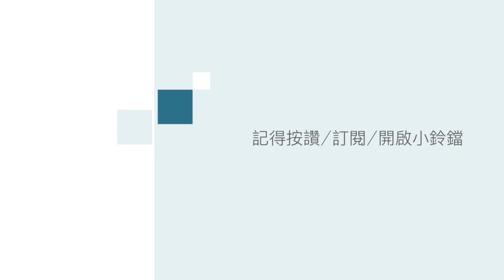『聖經加油站』20211126 悔改就是蒙恩 啟16:8-16 劉緯茂主任牧師